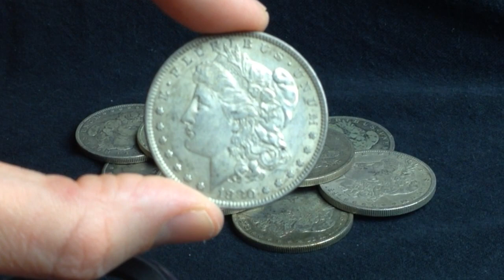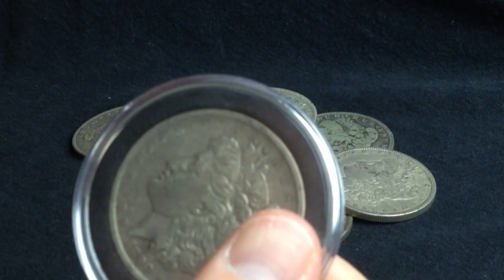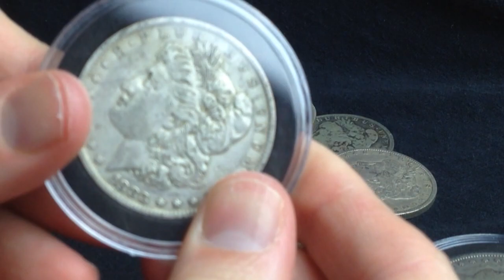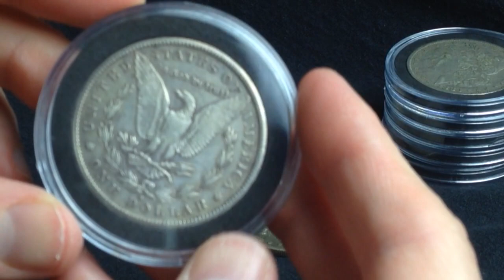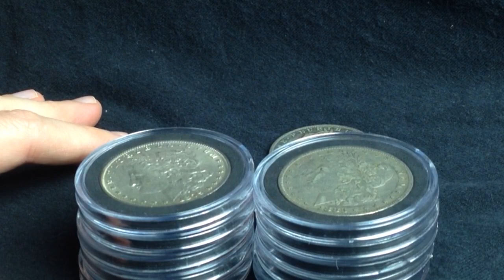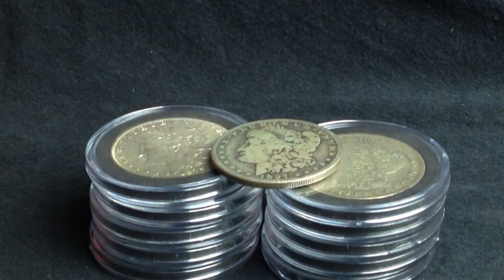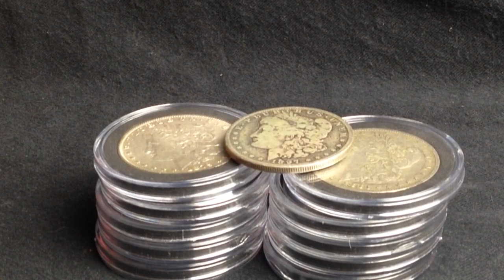My advice for others making videos on YouTube.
Based on my observations, this NEEDS to be said.